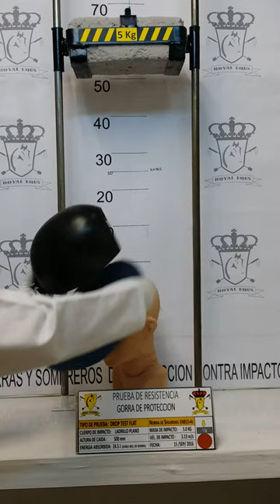IMPACT TEST WITH A FLAT SURFACE ON A SAFETY BUMP CAP ACCORDING TO NOM EN812 +A1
THE ROYAL EQUS CAP ARE SUBMITTED TO A DROP IMPACT TEST AGAINST A FLAT SURFACE  OF 5KG FROM 0.5M HEIGHT.
THIS TEST IS TWICE REQUIRED BY THE NOM EN812 WHICH REQUIRE ONLY 0.250M  AND 12.4J.
THE CAP WAS SUMMITED 4 TIMES TO THE SAME TEST WITHOUT BEING DAMAGED OR SHOWED ANY SIGN OF FAILURE.
THE HAT IS MADE OUTSIDE BY TEXTILE OR LEATHER AND INSIDE DOES HAVE A REINFORCED PLASTIC (GRP) SHELL WITH  A FOAM LIKE 6MM SHELL WITH TEXTILE.
SIMILAR MODEL BUT WITH A 0.035"  ALUMINIUM SHELL OVER THE GRP SHELL DOES OFFER EXTRA PROTECTION AGAINST  SHARP BODIES LIKE KNIFE OR POINTED STEEL.  THIS IS RECOMMENDED FOR POLICE OR SECURITY  PEOPLE.
THE CAP DOES HAVE A CHIN STRAIN TO ENSURE SECURE FIX OF THE CAP TO THE HEAD AT ANY MOMENT